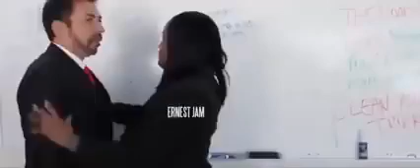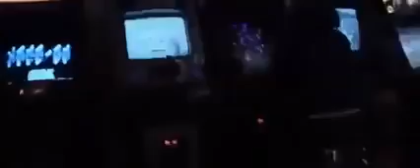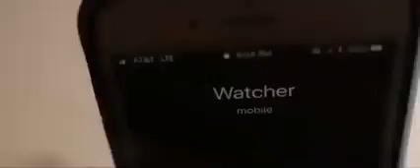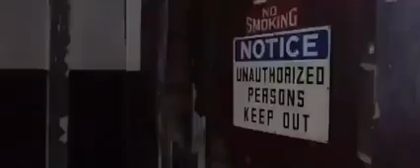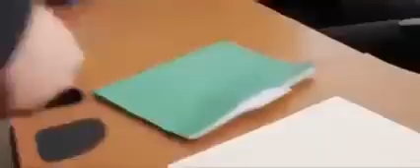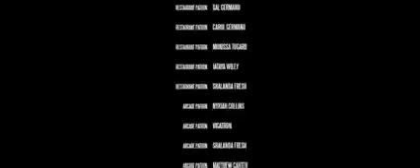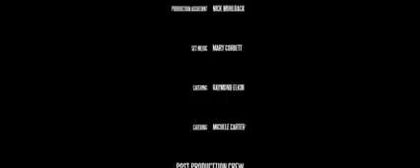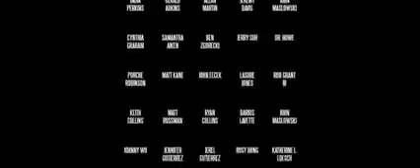ice p movies subscribe for more latest movies 2023